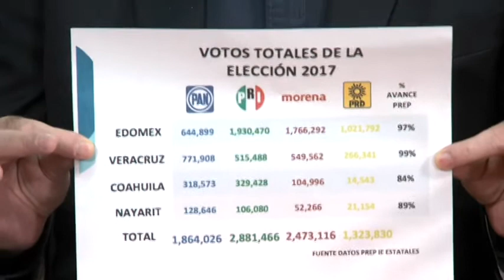Interlinea Viernes 9 de Junio 2017